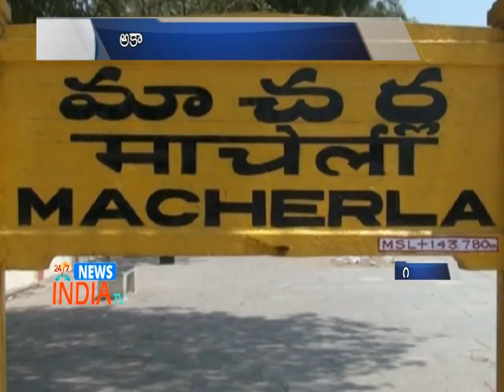Rain affect to Mirchi farmers - INDIA TV-Telugu